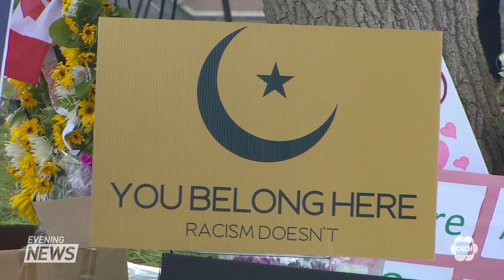A summit on Islamophobia has heard what's needed to fight anti-Muslim hate in this country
Prime Minister Justin Trudeau took part in a national summit addressing Islamophobia. The federal government passed a motion to host the summit following recent deadly and violent attacks. Jason Gaidola reports.